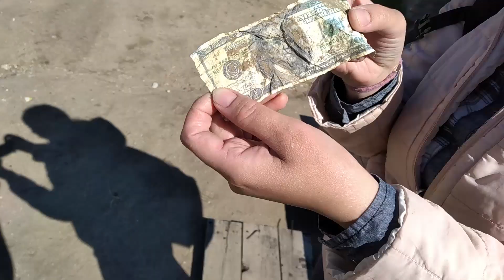Байкал, Ольхон, Хужир. Июнь 2020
СБ mastercard: 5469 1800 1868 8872
ТБ mastercard: 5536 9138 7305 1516
АБ visa: 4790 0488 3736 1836
Юmoney: 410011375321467, НДС не облагается

Незабываемая поездка на остров Ольхон, озеро Байкал, посёлок Хужир. Июнь 2020 г.